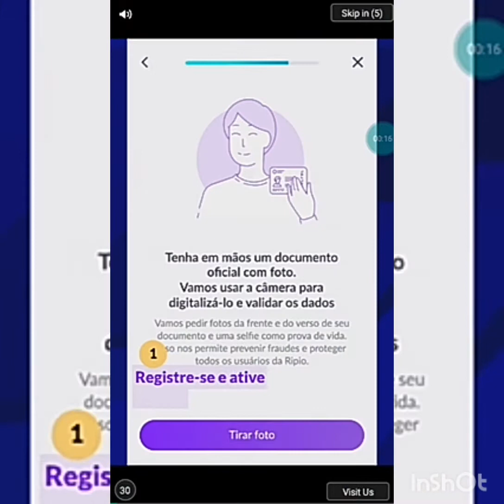[Jogando NSS Com O CRB #1]